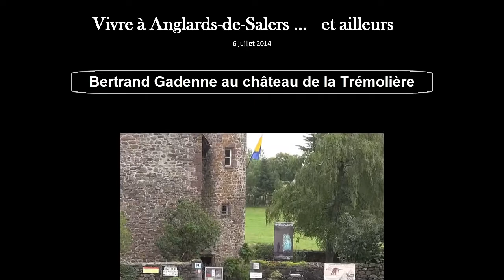Bertrand Gadenne au château de la Trémolière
Les expositions d'été 2014 à Anglards-de-Salers : Bertrand Gadenne au château de la Trémolière